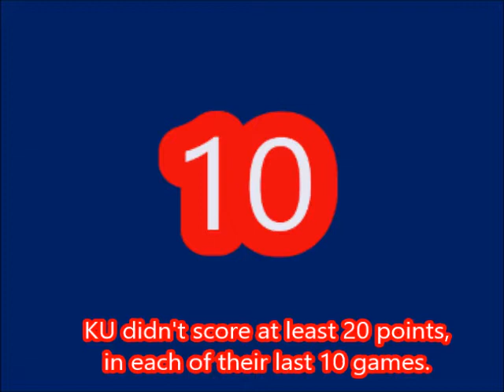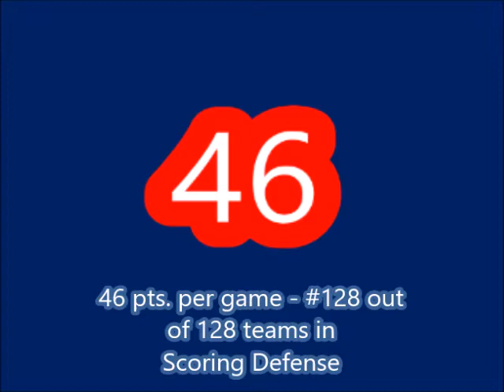2016 Kansas Jayhawks Football Preview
Time to commence my 2016 College Football Big XII Previews, with the Kansas Jayhawks, from Lawrence, KS.   Will head coach David Beaty get enough time to turn Kansas into a respectable program, after going 0-12 in 2015?  Will QB Ryan Willis continue to make progress, after an average previous season?   Can FS Fish Smithson not be called upon so much, to make so many tackles, after 111: an excessive number for a Safety.